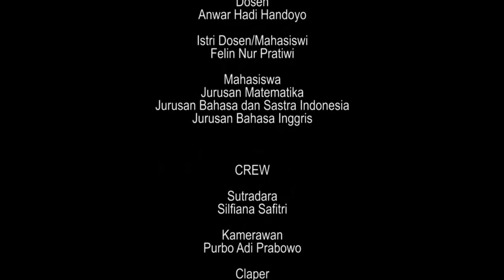ILM - AKU DAN KEWAJIBANKU